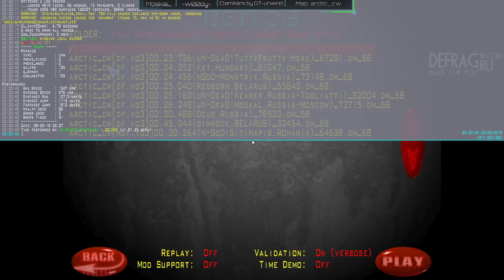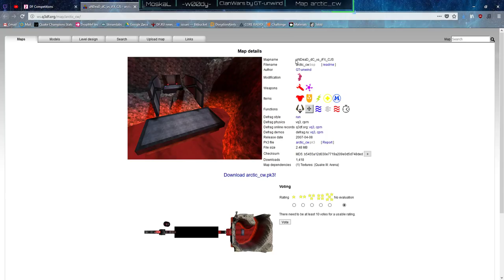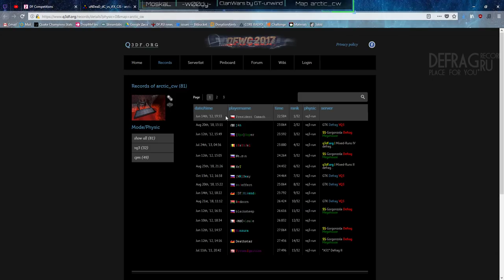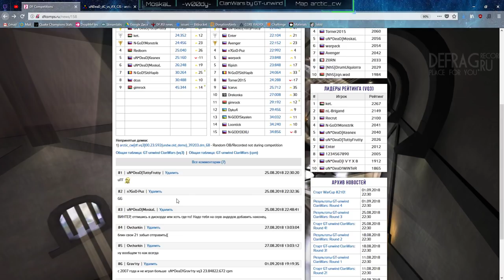Обзор ClanWars by GT-unwind | Round 3: arctic_cw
Обзор для вас делали: MoskaL & w00dy!

Отдельное спасибо Nosf за организацию!